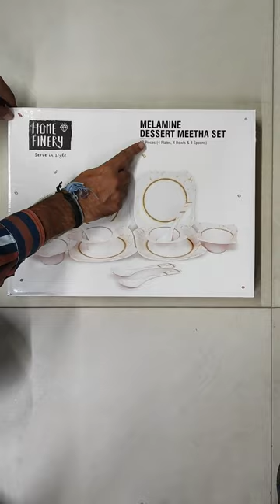12 Pices Soup 🍲 Set & Melamine Dessert Meetha Set @ Vishal Mega Mart Diwali Gift 🎁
12 Pices Soup 🍲 Set & Melamine Dessert Meetha Set @ Vishal Mega Mart